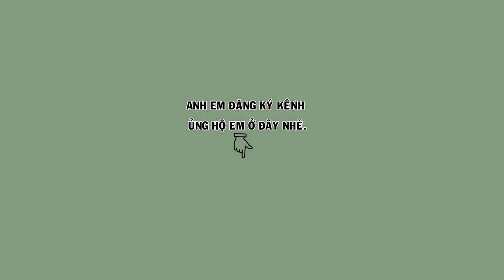Hướng dẫn anh em sử dụng khoáng cho chim cảnh hiệu quả nhất | Hoạt Họa Mi